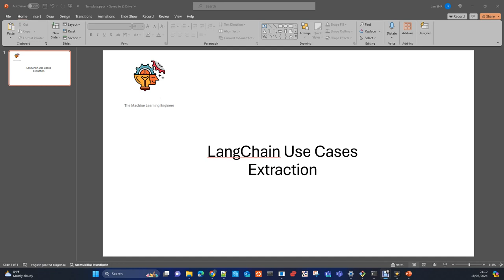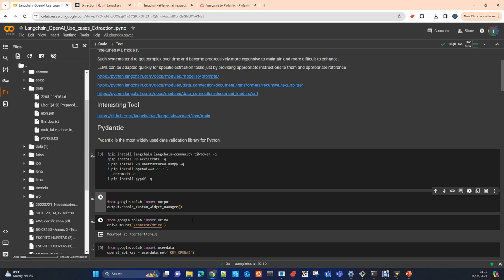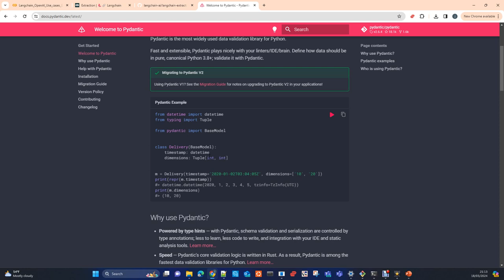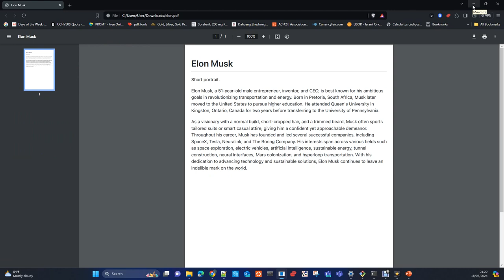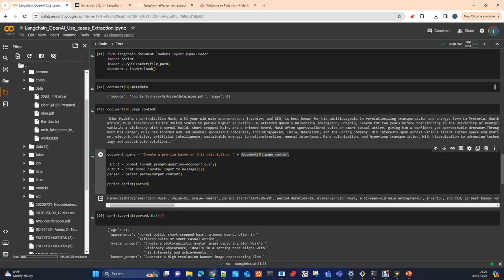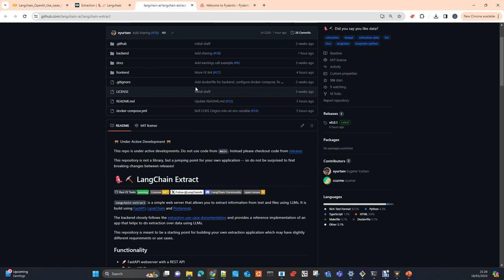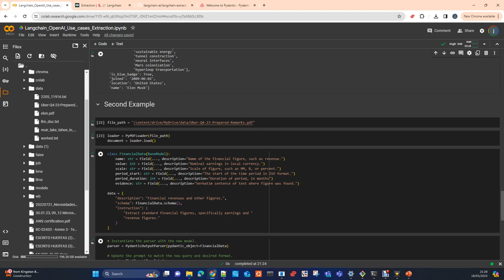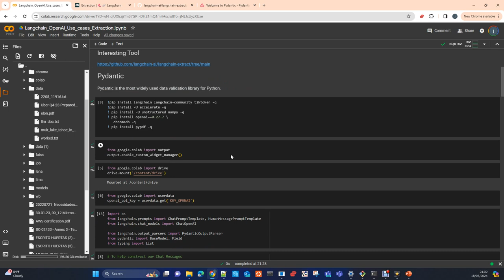How to data Extraction with LangChain and OpenAI Español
En este vídeo te voy a mostrar como usar Langchain con OpenAi para hacer sumarizacion de texto